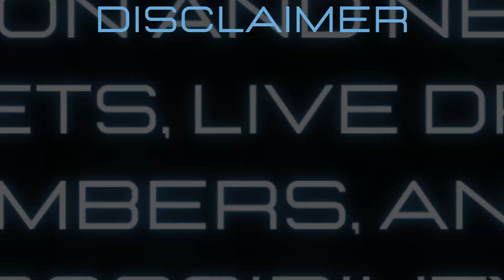Indiana Lottery Drawing Results Sep 05, 2023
Today September 05, 2023, Find in this video the Indiana evening lottery live drawings results, Top payouts(prizes), and the latest winning numbers. These Indiana Evening lotteries' live drawings results are drawn in the evening time daily.

The Indiana Evening Lottery live draw results are broadcasted in the Evening daily at 11:00 p.m., ET. by The Indiana legislators is responsible for operating. Every day, The Indiana Evening Lottery live draws videos are uploaded on this YouTube Channel "Lottery Results".

Find in this post, Daily 3 Evening, Daily 3 Evening, Quick Draw Evening, Cash 5, Hoosier Lotto, Cash4life, Powerball, and Mega Millions live drawing lottery results, jackpot prizes, and winning numbers for today Sep 05, 2023, past 30 days.

Watch in this Youtube channel playlist, past IN evening lottery results for 30 days and more:

Support and energize us by liking and sharing our every day indiana lottery results from videos.